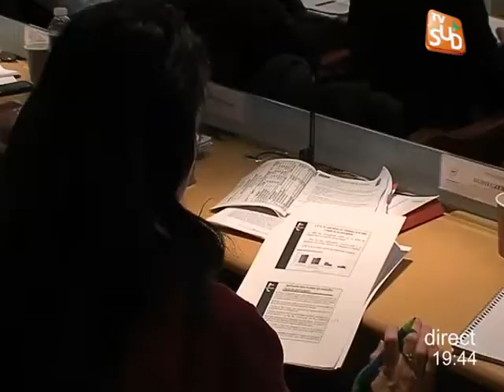Réforme des collectivités territoriales (Montpellier)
Vous voulez conserver ce reportage ?
Entretien avec Jean-Pierre Moure, président de Montpellier Agglomération. (DROITS RESERVES . Pour toute exploitation sur TV, web, mobile, aller